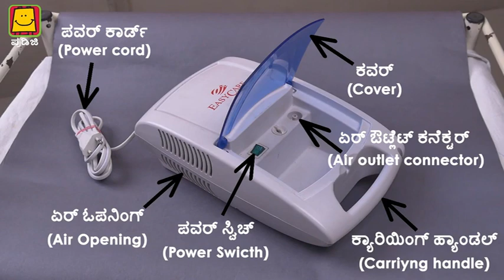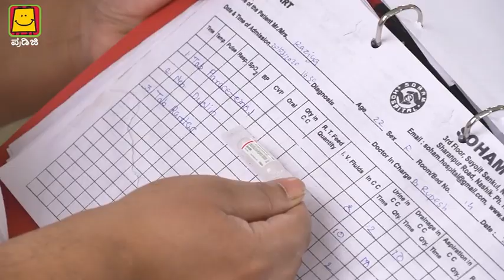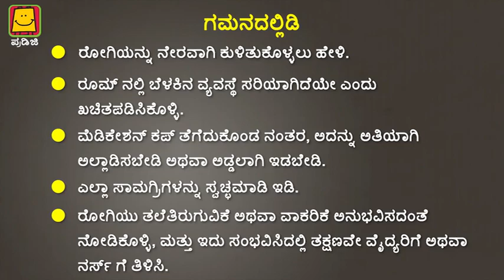Nebulization (Kannada) | ನೆಬ್ಯುಲೈಸೇಶನ್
ನೆಬ್ಯುಲೈಸೇಶನ್ ಎಂದರೇನು ಎಂದು ನಿಮಗೆ ತಿಳಿದಿದೆಯೇ? ಇಲ್ಲದಿದ್ದರೆ ಈ ವೀಡಿಯೊ ನೋಡಿ. ಈ ವೀಡಿಯೊದಲ್ಲಿ, ನೆಬ್ಯುಲೈಸೇಶನ್ ಮತ್ತು ಅದರ ಪ್ರಕ್ರಿಯೆಯ ಬಗ್ಗೆ ಮಾಹಿತಿಯನ್ನು ನೀಡಲಾಗಿದೆ. ಇದರೊಂದಿಗೆ, ಈ ವೀಡಿಯೊದಲ್ಲಿ ನೆಬ್ಯುಲೈಸೇಶನ್ ಪ್ರಕ್ರಿಯೆಯಲ್ಲಿ ಯಾವ ವಿಷಯಗಳನ್ನು ನೆನಪಿನಲ್ಲಿಟ್ಟುಕೊಳ್ಳಬೇಕು ಎಂಬ ಮಾಹಿತಿಯನ್ನು ಸಹ ನೀವು ನೋಡುತ್ತೀರಿ.